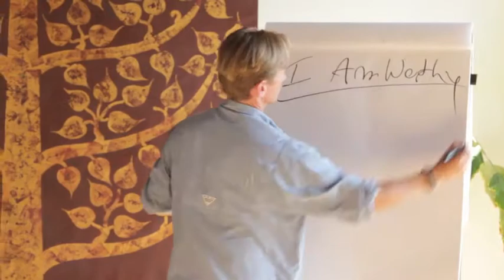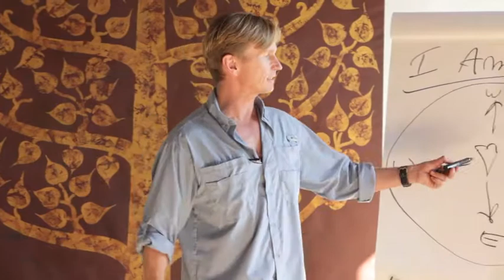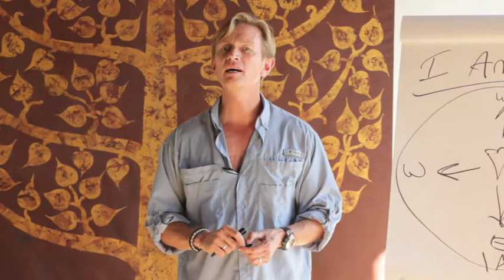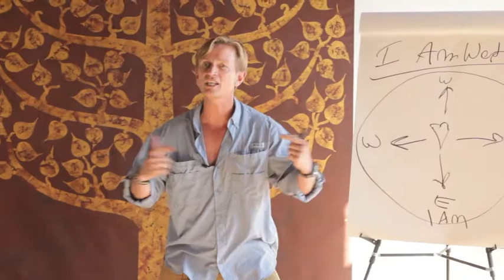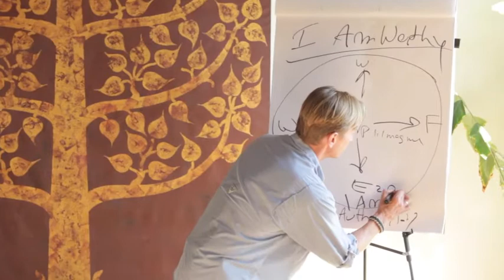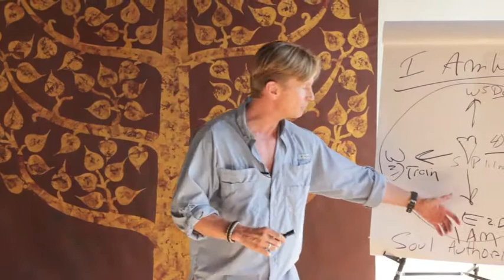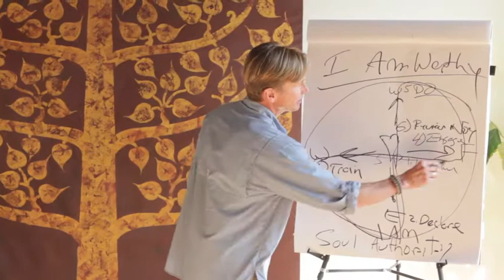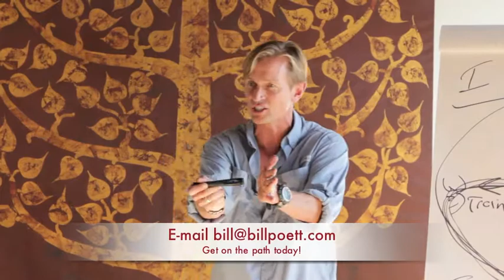The Most Important Video You May Never Watch! Bill Poett's True North Compass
You were born worthy and there is a path, a simple process that you can use every day to move your life out of the shadows and into the light! In this video Bill Poett, founder of the Warrior-Heart Project will show you how to build and use your very own True North Compass.